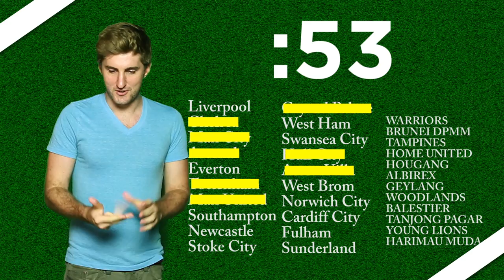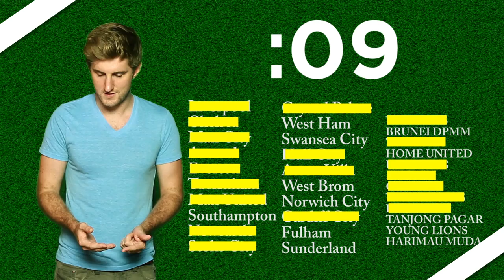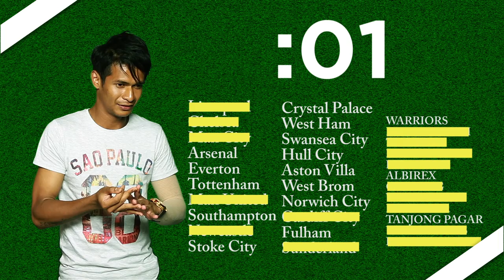Ridhuan vs Whitelaw Part 2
Andy against Ridhuan in another challenge! How many Premier League and S.League teams can they name in 60 seconds?

Could we see a Penalty Shootout for Part 3?